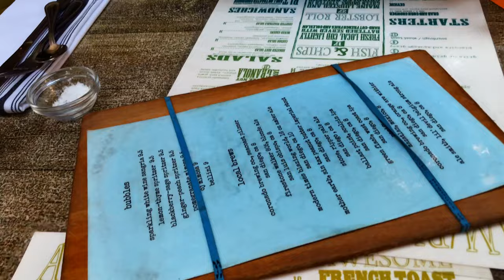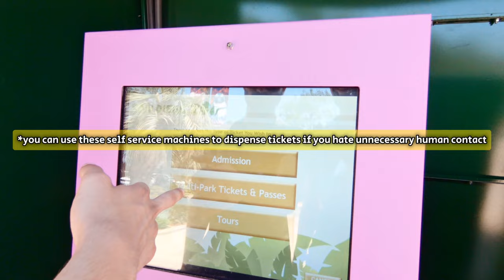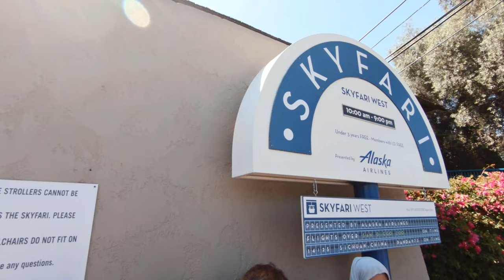Discover the Magic of San Diego in 24 Hours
ON THIS EPISODE:
Harris is visiting Usama from the UK for a 2 week trip across the west coast of the United States of America. The duo have crossed Oregon, North Eastern California and gone through Death Valley, Reno, and Vegas. They have arrived in San Diego California and explore some of the must see places of the beautiful city. From the incredible white sand beaches with crystal clear waters to the San Diego Zoo, the boys are awestruck by the beauty of the Southern US West Coast.

CHAPTER:
- Intro | 00:00
- Road Trip Update | 00:52
- La Jolla Cova | 01:30
- Wild Dolphins | 03:40
- The Beaches | 4:35
- San Diego Zoo | 7:02
- You Are Not A Bird | 9:50